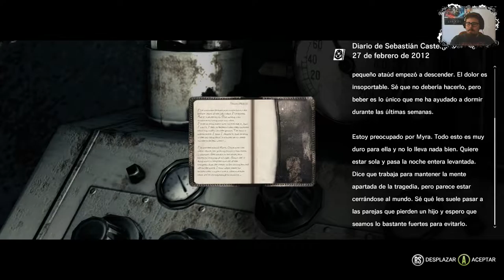[2.0]The evil within #18 ¡Prenderme FIRE!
Hey que pasa gente solo tengo que decir que hasta estando resfriado os quiero traer video XD